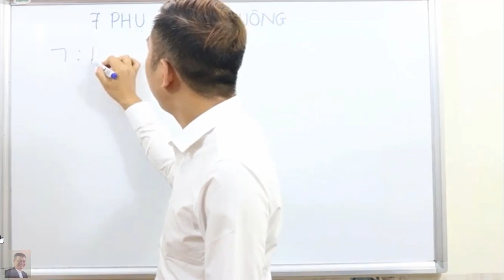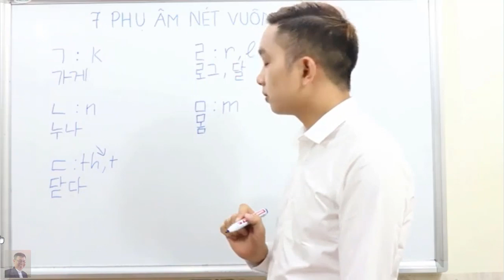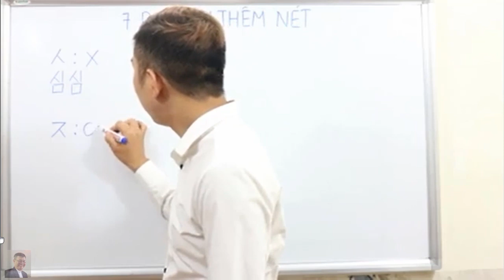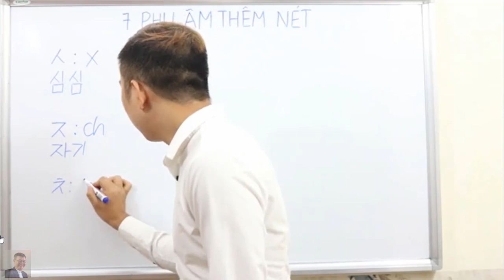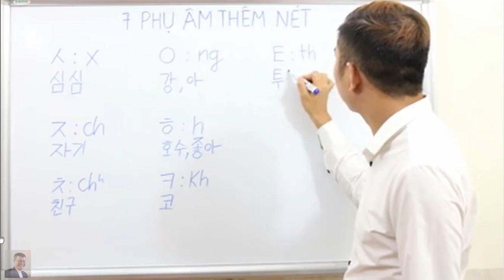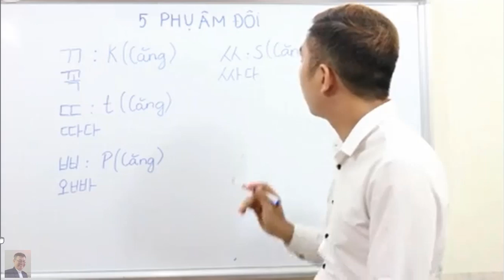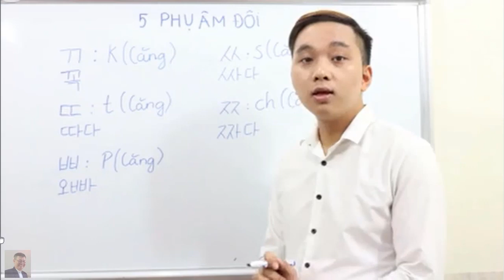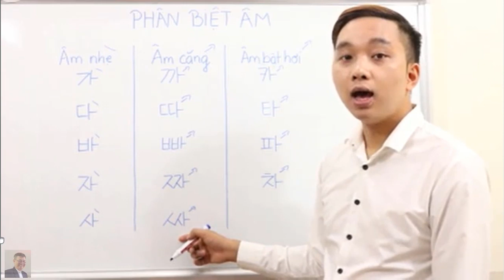Bai 2 Phu Am